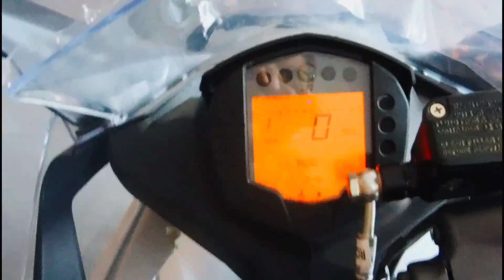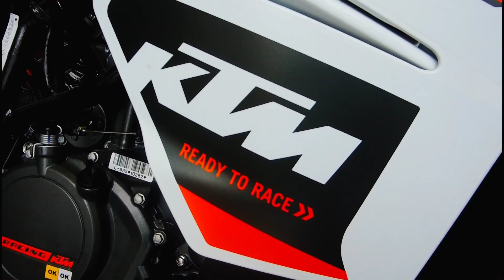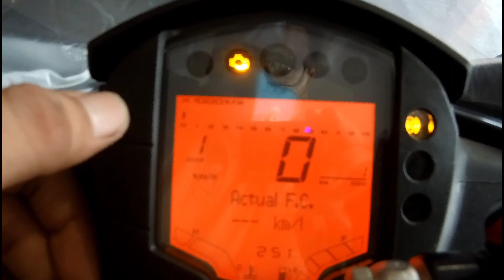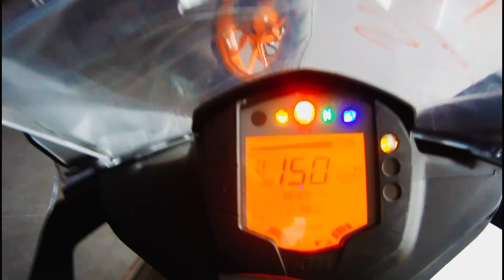2020 KTM Rc 125 Bs6 | Detailed Review | Fuel Injected | ABS | Mileage !!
In this video I'll tell you about the new bs6 generation ktm rc 125 and what all changes this model comes in compare to previous generation bike

Helmet that i use

Address Ktm showroom Mansarovar colony
Moradabad uttar Pradesh